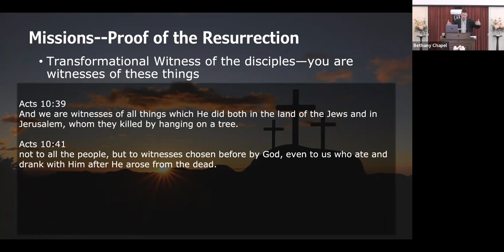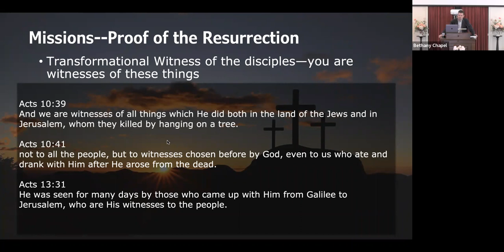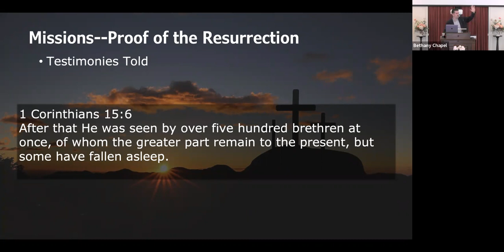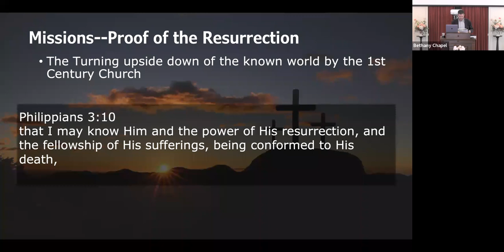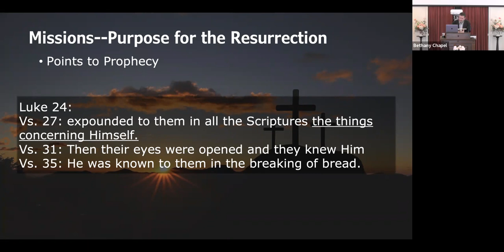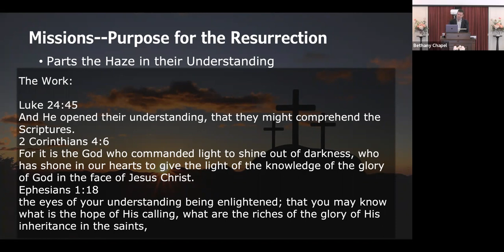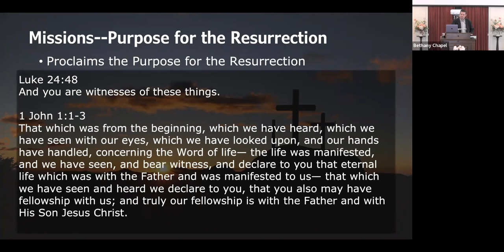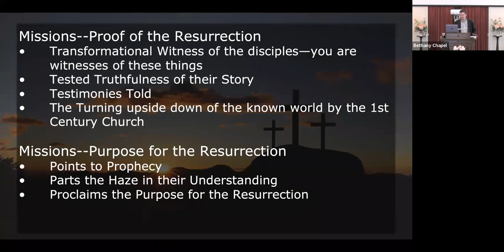Resurrection: Proof and Purpose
John Peasland spoke on the resurrection during the Bethany Chapel Family Bible Hour on Sunday, April 9, 2023.